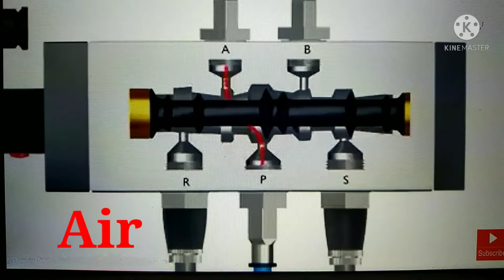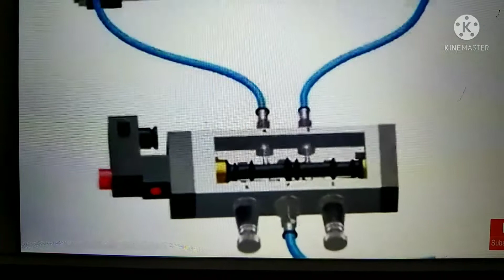working of double acting cylinder